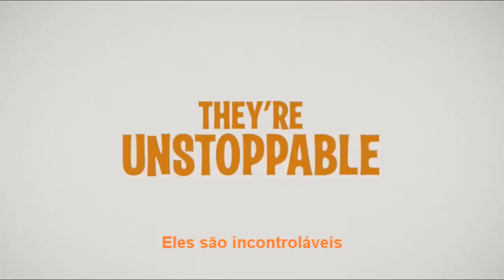Meu Malvado Favorito (Despicable Me) Teaser Internacional legendado em português (PT-BR)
Sinopse: Gru (Steve Carell) é um supervilão que duela com Vector (Jason Segel) para ter o posto de o mais malvado. Para vencer a disputa, ele decide roubar a Lua. Só que terá que enfrentar três órfãs, que estão sob os seus cuidados e não podem ser abandonadas. (Fonte: AdoroCinema) Mais um trailer legendado by MovieSubbers, from Subbers for Tubbers! subbers.blogspot.com